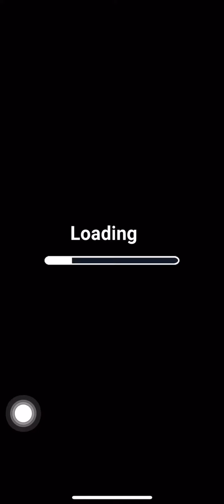Countmaster Gameplay 2